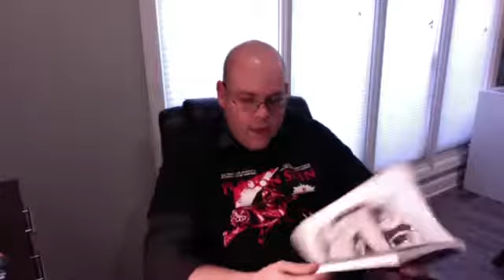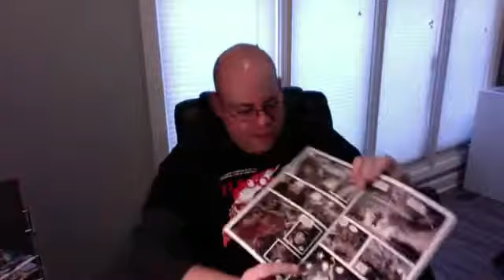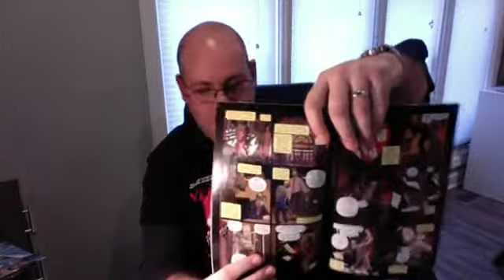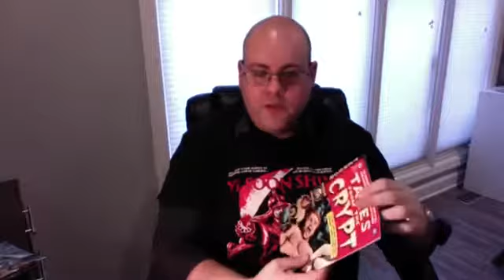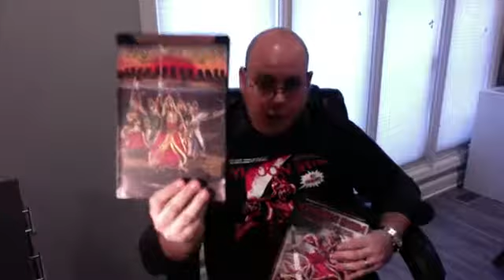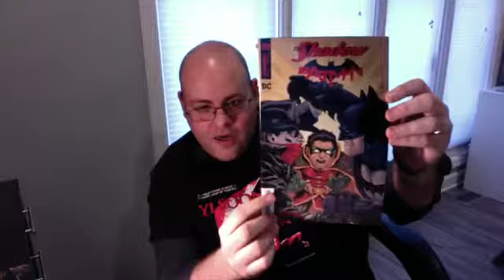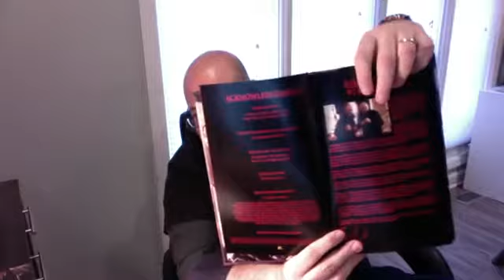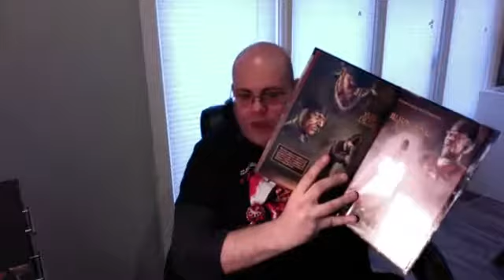ONWARD WITH ONRIE EPISODE 001: HOLIDAY JOY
Original airing date December 11th, 2017

We proudly introduce Onrie Kompan's new ongoing soapbox chat show on--ONWARD WITH ONRIE!

Who is Onrie Kompan?

Most known for his work on the international hit sensation--the YI SOON SHIN Trilogy, Onrie is a self-published writer, creator, and producer from Chicago, He contributed to the 2016 relaunch of TALES FROM THE CRYPT from Papercutz alongside frequent collaborator David Anthony Kraft and is the author of the graphic novel about his late grandfather -- MARX: A TALE OF NEGLECT. He is also currently working on a feature film with a Korean movie producer.

As an entrepreneur, Onrie travels the world selling his work.  To date, YI SOON SHIN has sold over 70,000 units with very limited distribution.  Onrie is also the two time champion of the 1500 Comic Book Battle--a challenge of his own machination where he hand sold 1500 comics and graphic novels in just 4 days at New York Comic-Con 2016 and 2017.

In this week's episode, Onrie share news about what he's been up to, what upcoming conventions he'll be attending in 2018, as well as all the awesome stuff he has in the works.

Is there something you want to ask him? Great! Send all your questions to him via email at olkompan at gmail and he'll answer everything for you on future episodes of the show!

TO VICTORY!